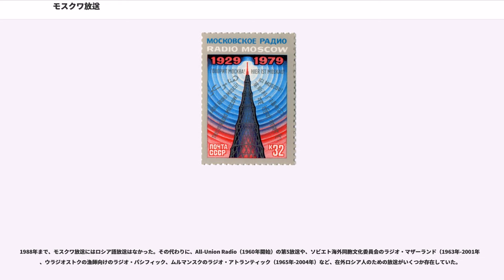モスクワ放送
モスクワ放送（）は1993年まで存在したソビエト社会主義共和国連邦の公式国際放送局。後にロシアの声、ラジオ・スプートニクと名称を変えながら再編成された。全盛期には、ソビエト連邦、東ヨーロッパ、およびキューバの送信所を使用して70以上の言語で放送した。

インターバル・シグナルには「祖国の歌」が使用されていた。

モスクワ放送の最初の外国語放送は1929年10月29日に開始されたドイツ語であった。その後すぐに英語とフランス語の放送も開始された。以前は1922年に設置されたモスクワ地方の送信所RV-1で放送されていたが、1925年にはレニングラードの第2放送センターでも放送が始まった。1939年までに、中波と短波を使用して英語、フランス語、インドネシア語、ドイツ語、イタリア語、アラビア語での放送が行われた。モスクワ放送は1930年代のアドルフ・ヒトラーの台頭に対する懸念を表明した。そして、イタリア語中波放送は特に1930年代後半にイタリアのベニート・ムッソリーニの命令によって妨害された。

アメリカ合衆国向けには1950年初頭にモスクワ地方の送信所によって最初に放送が行われた。その後北アメリカ西部向けに、ウラジオストクとマガダンに新たに建設された中継局が使用された。

アフリカへの最初の放送は1950年代後半に英語とフランス語で行われた。

1961年に初めてアフリカの言語で放送が行われた（アムハラ語、スワヒリ語、ハウサ語）。やがて、アフリカの聴取者は、さらに8つのアフリカの言語でモスクワ放送を聴取できるようになった。

1963年に最初の集中型ニュースが放送され、世界中の聴取者に働きかけた。冷戦時代のニュースや評論は、米ソ関係に集中していた。1970年代、モスクワ放送のコメンテーターの精鋭とされた者たちが「News and Views」というラジオ雑誌に登場した。この野心的な企画には、ヴィクトル・グラズノフ、レオニード・ラサディン、ユーリ・シャリギン、アレクサンダー・クシュニール、ユーリ・ソルトン、ウラジスラフ・チェルヌカが参加した。その後何年にもわたって、この雑誌はモスクワ放送の対外放送の主要な情報および分析プログラムに成長した。

1970年代後半に、英語放送はラジオ・モスクワ・ワールド・サービスと改名された。この企画は、モスクワ放送の長年のジャーナリストであり支配人でもあるアレクサンダー・エフスタフィエフによって開始、監督された。その後、北米サービス、アフリカサービス、さらには「英国・アイルランド」サービス（全て英語）が、通常（24時間）の英語のワールド・サービスと並行して、一日に数時間放送された。

1980年の一時期には、カリブ海の島嶼やアメリカのフロリダ州向けにキューバのハバナから、600kHz（後に1040kHz）で中波放送を行った。

モスクワ放送の短波放送は、その送信出力、指向性、到達距離の点でかつてないほど優れていた。1980年の最盛期には、同じ番組が非常に過密であった短波帯で40の周波数で受信できたが、ソ連政府は無線周波数を国家機密とみなしていたため、完全な放送時間・周波数のスケジュールを発表することはなかった。

1980年代に放送された番組の中で最も人気のあったものの一つは、他のほとんどの番組とは対照的な非公式の演出によるもので、著名なラジオ司会者によって主催された「リスナー・リクエスト・クラブ」であった。モスクワ放送で始まったもう一つの人気番組は、ソビエト連邦についての聴取者の質問に英語で答えたMoscow Mailbagだった。1957年からは、英語を使いこなし、ユーモアもあることで知られるがこの番組を担当した。

1993年12月22日、ロシア連邦大統領 ボリス・エリツィンは、モスクワ放送を 「ロシアの声」 という新しい名称に再編する政令を公布した。

モスクワ放送が、新しく設立されたGosteleradioの管理下に入った1931年には、英語、フランス語、ドイツ語、チェコ語、ハンガリー語、イタリア語、スペイン語、スウェーデン語の八つの言語で放送されていた。

1970年までに64の言語で放送された。

1989年にロシア語、マレー語、タガログ語を追加。

ロシア・ソビエト連邦社会主義共和国以外の14の共和国のうち10の共和国では、海外向け放送があった。

1988年まで、モスクワ放送にはロシア語放送はなかった。その代わりに、All-Union Radio（19...